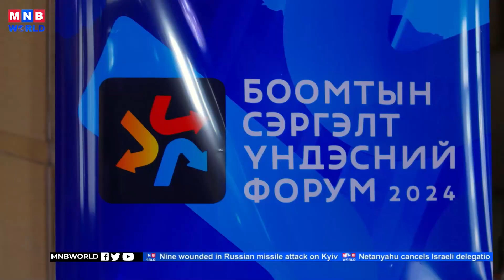Symposium on dry port development organized.